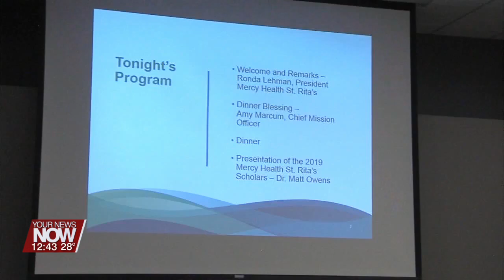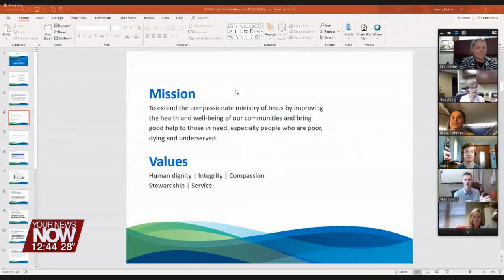St. Rita's Scholarship Program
Beth Keehn with Mercy Health St. Rita's says now is the time for high school seniors interested in a healthcare field to apply for a scholarship from the hospital.